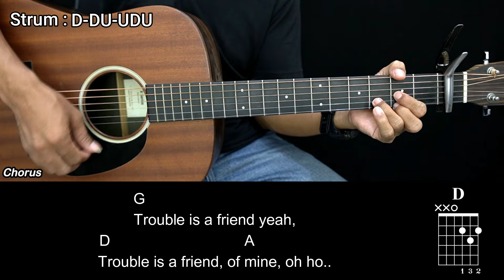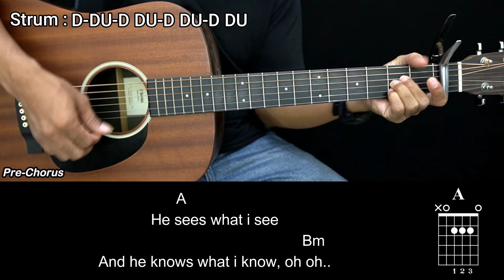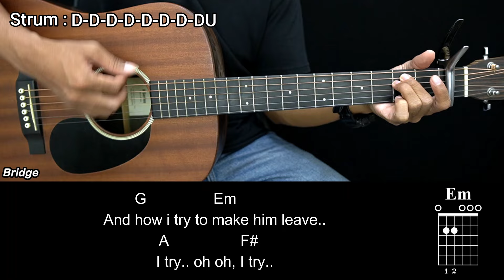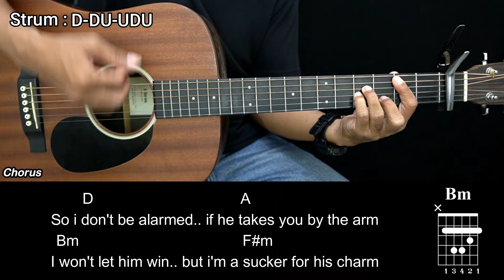Trouble is a Friend - Lenka | EASY Guitar Tutorial with Chords - Guitar Lessons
Trouble is a Friend - Lenka | EASY Guitar Tutorial with Chords / Lyrics and Strumming Patterns -  Guitar Lessons